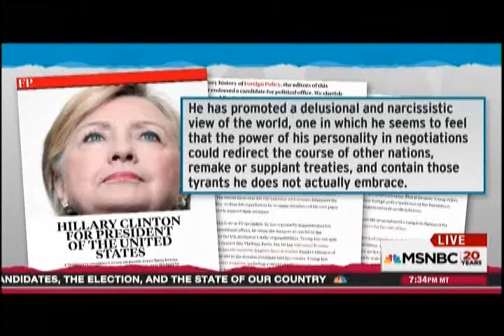Trump Russian help Malcolm Nance